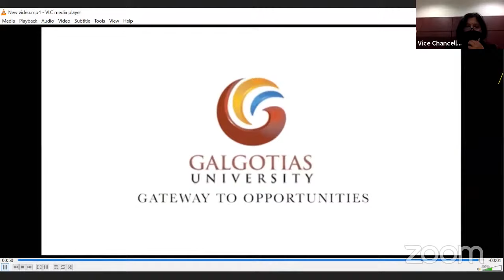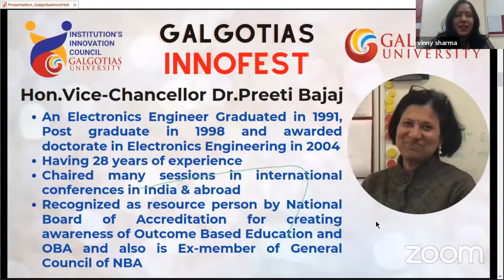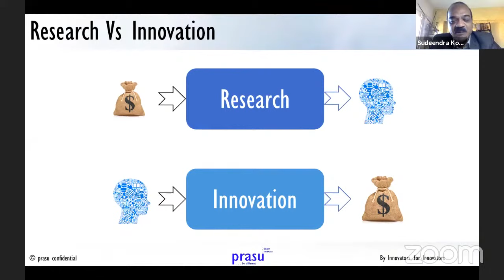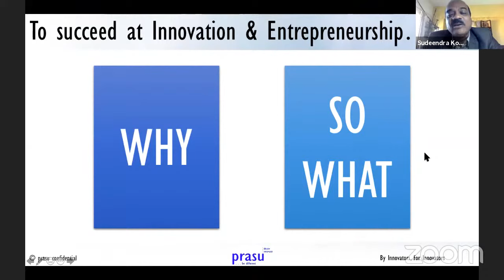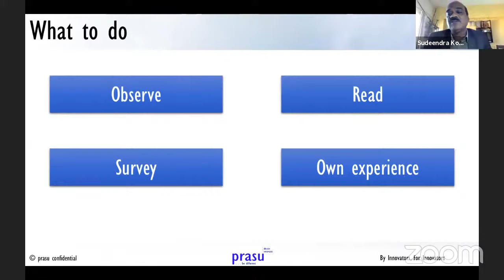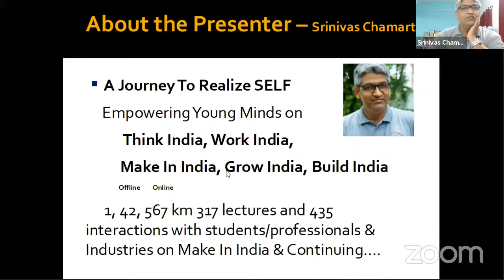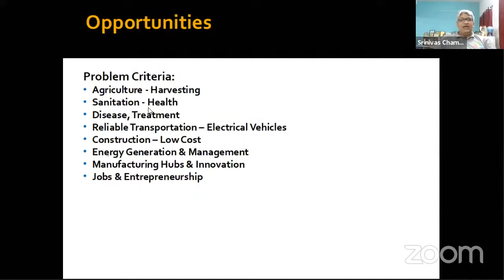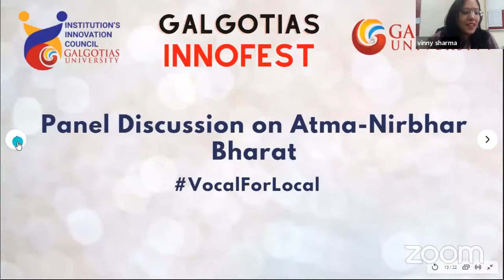Inauguration of Galgotias InnoFest | Session by Sudeendra Koushik & Srinivas Chamarthy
Institution's Innovation Council-Galgotias University organizes it's first Innovation Festival event "Galgotias InnoFest-2020" from 11-12 December, 2020. Galgotias InnoFest will have
1. Sessions on Frugal Innovation, Creativity, Problem Solving
2. Panel Discussion on "Atma-Nirbhar Bharat" (Self-Reliant India)
3. Panel discussion on "NEP-2020: Innovation & Entrepreneurship Perspective"
4. Orientation session on National Innovation & Startup Policy
Watch Inauguration of Galgotias InnoFest Live on 11 December, 10.30am. Inauguration to be followed by Session on Crititical Thinking, Creativity & Innovation by Sudeendra Koushik and Session on Rural Innovation by Srinivas Chamarthy.